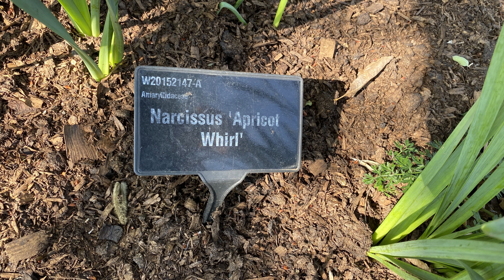Vlog 56 - The best gardens visited in 2022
In 2022 I visited and revisited more than 70 gardens, some of them vast, some very modest by size,
But all these gardens absolutely beautiful, I’ve chosen the best for the spring and early summer